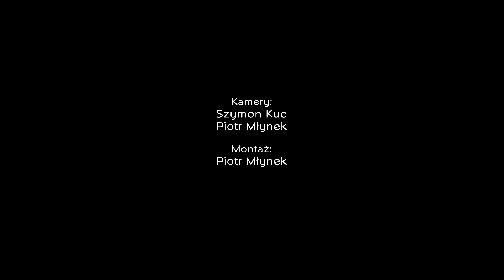Zapowiedź Etno Ponidzie dawne zwyczaje Pińczowa i okolic